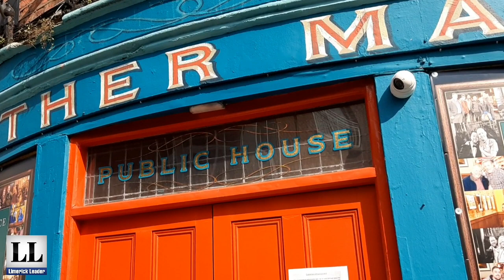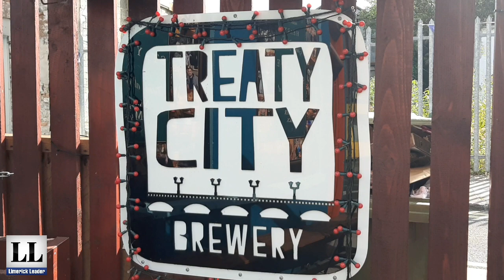Limerick publicans prepare to reopen following six-month closure